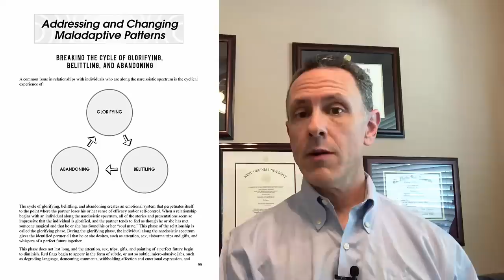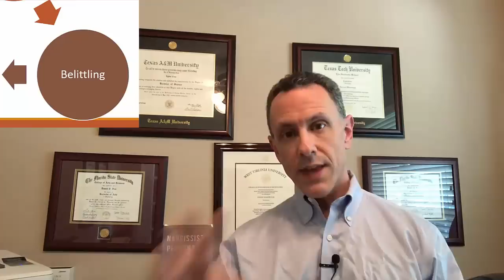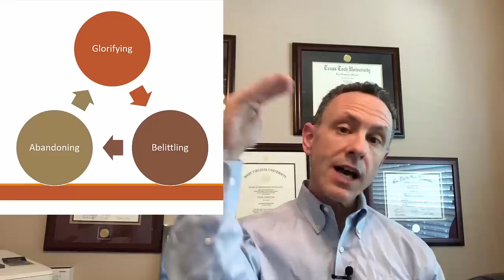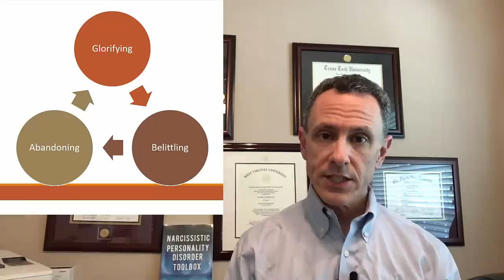3-Parts of The Narcissistic Relationship Cycle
Have you ever been in a relationship with a narcissist?  Did you feel like you were going through a cyclical pattern that kept you stuck?

This video discusses how to identify and work through the three parts or phases of the narcissistic relationship cycle, the Glorifying, Belittling, and Abandoning phases and how to identify and work through each.

A worksheet is related to recognizing and working through these stages

He has published several articles and books in these areas and is the author of:

The BPD Card Deck: 50 Ways to Balance Emotions and Live Well with Borderline Personality Disorder.

Citation: Fox, D. (2018). The Narcissistic Personality Disorder Toolbox.  PESI Publishing and Media.